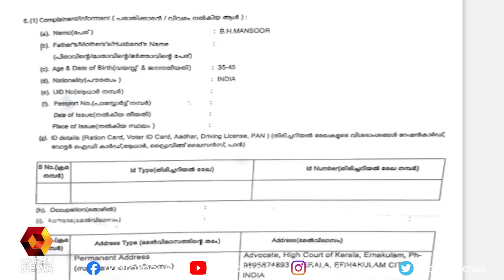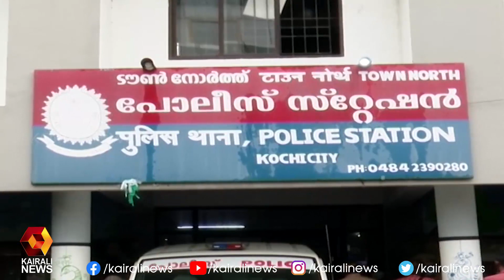മന്ത്രി വീണാ ജോർജിനെ വ്യക്തിഹത്യ ചെയ്യുന്ന തരത്തിലുള്ള പരാമർശം l PC George l Veena George